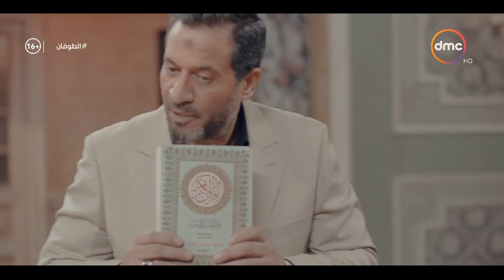شوف رد فعل عائلة الحاجة صفية لما عرفوا انهم ورثوا 300 مليون جنيه 🤑🤔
مسلسل الطوفان - الحلقة التاسعة - The Flood Episode 09
مسلسل الطوفان بطولة ماجد المصري - أيتن عامر - وفاء عامر - فتحي عبد الوهاب - أحمد زاهر - عايدة رياض - دينا
تأليف - بشير الديك (القصة) . سيناريو و حوار وائل حمدي و محمد رجاء .
مسلسل الطوفان تدور احداث المسلسل حول القيم والمبادىء التي اصبحت تسود المجتمع، ورغبة الجميع في الثراء ولو على حساب الأخلاق.